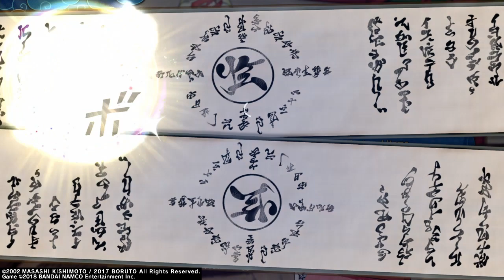Naruto to Boruto Shinobi striker playthrough 10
We continue our playthrough of Naruto to Boruto Shinobi striker